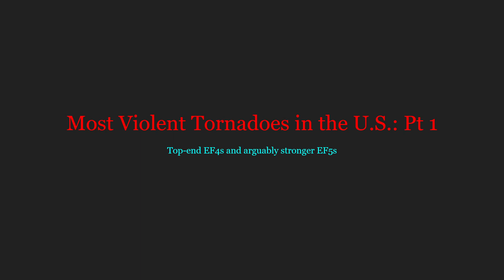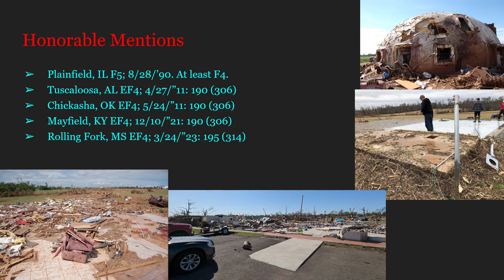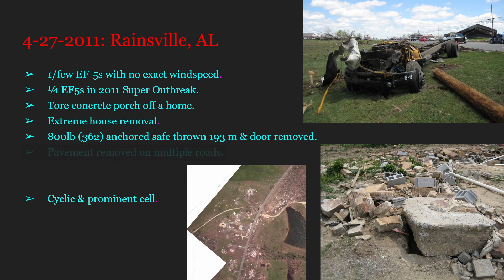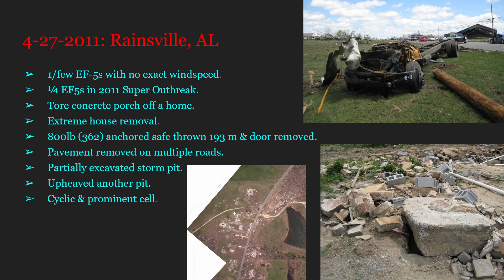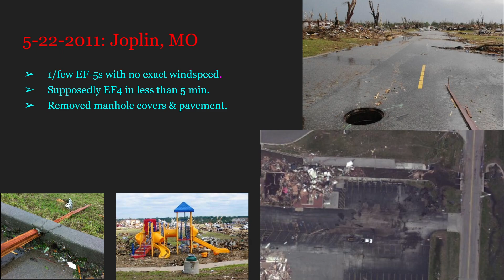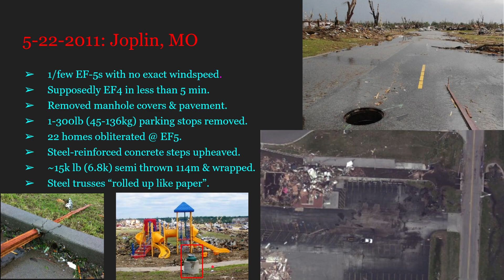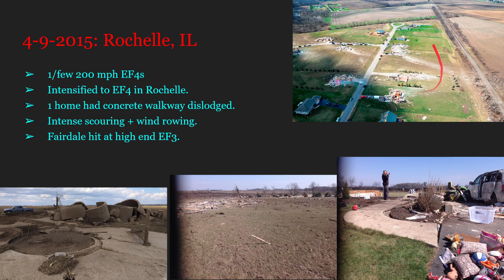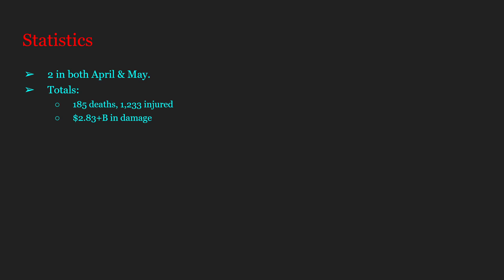The Strongest Tornadoes in the U.S.: P1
Welcome to Part 1 of this series!